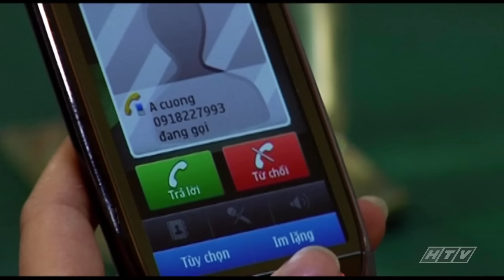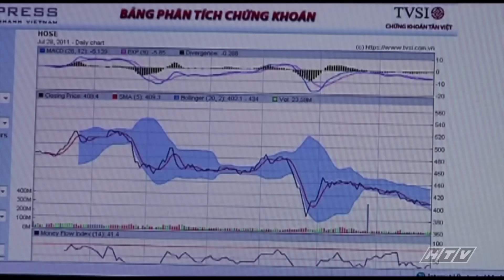Cá Cược Cuộc Đời - Tập 03 | HTVC Phim HD hay Việt Nam 2024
Lấy đề tài về kinh doanh tiền tệ và hoạt động ngân hàng, "Cá cược cuộc đời" thể hiện cuộc chiến thương trường đầy cân não, giữa những doanh nhân tài đức và những con người mờ mắt vì đồng tiền. Đan xen với các tình tiết gay cấn trong phim là những khoảng lặng về tình yêu, lòng vị tha, sự hiếu thảo và tinh thần trách nhiệm.
Đang sinh sống cùng vợ và hai con ở Canada, nhận được tin cha mình, Tổng giám đốc của SENA Bank bệnh nặng, không qua khỏi, Hoài Lê tức tốc trở về nước. Bên cạnh việc thăm cha, chuyến trở về của anh còn gánh thêm một trọng trách lớn: bảo vệ và cứu SENA Bank - tâm huyết của gia đình, trong lúc Trần Hùng, một cổ đông lớn đang cấu kết với Minh Việt, em rể Hoài Lê tích cực lật đổ chiếc ghế Tổng giám đốc. Cuộc chiến một mất một còn của Hoài Lê không được sự ủng hộ của vợ. Anh phải chấp nhận cá cược cả cuộc đời, cả sự nghiệp của mình để hoặc giành lại ngân hàng của cha. Hoài Lê làm thế nào để giành lại sản nghiệp khi “thù trong – giặc ngoài” đã bủa vây?

Bộ phim với sự tham gia của các diễn viên: Đức Hả, Thân Thúy Hà, Lê Bê La, Nguyệt Ánh, Trường Thịnh, Hùng Minh,…